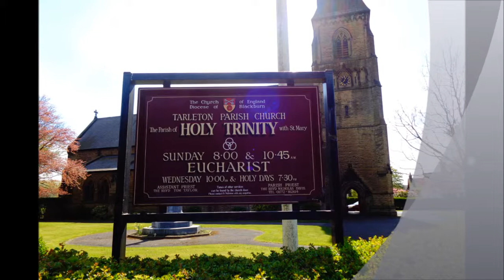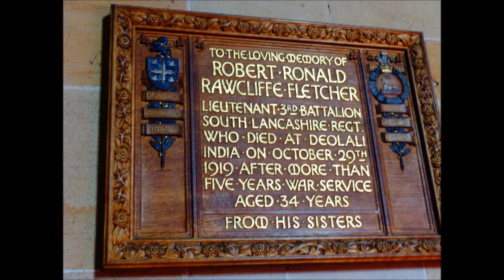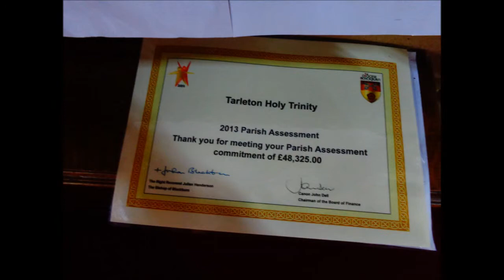Tarleton Church, Lancashire, 'Looking for Zara's Paternal Ancestors', by Sheila, April 2014